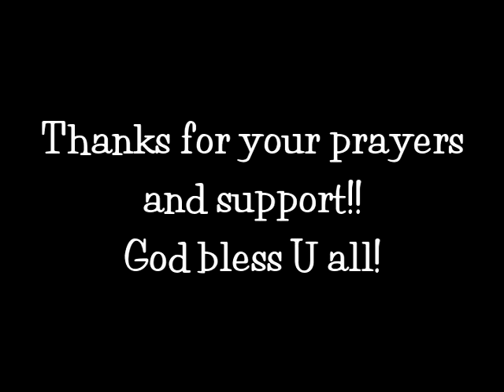Gastritis Agony (Health Update)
Thanks for your prayers and encouraging words!